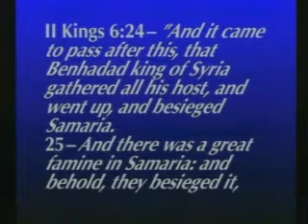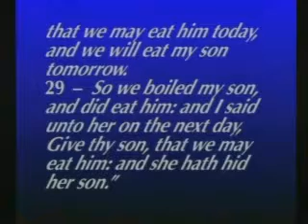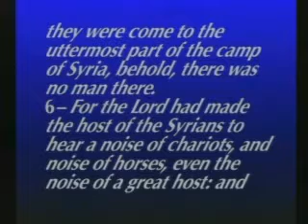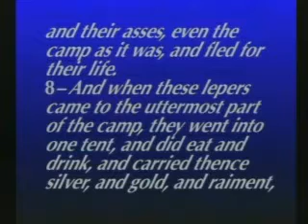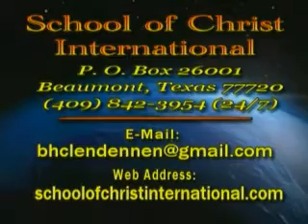the lame take the prey